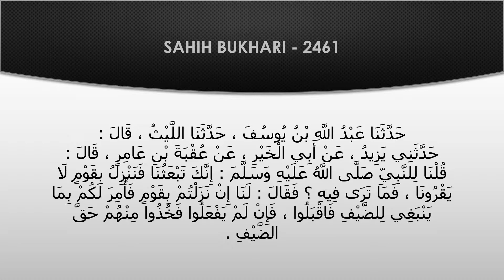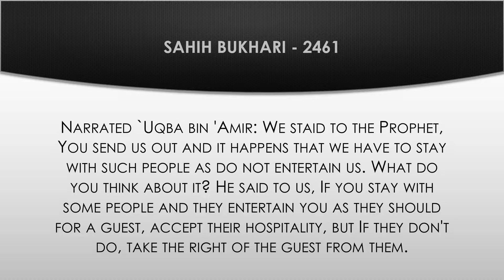Sahih Bukhari - 2461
Narrated `Uqba bin 'Amir: We staid to the Prophet, You send us out and it happens that we have to stay with such people as do not entertain us. What do you think about it? He said to us, If you stay with some people and they entertain you as they should for a guest, accept their hospitality, but If they don't do, take the right of the guest from them.